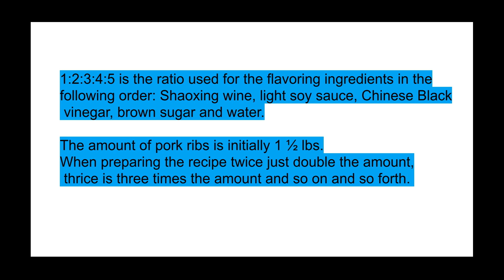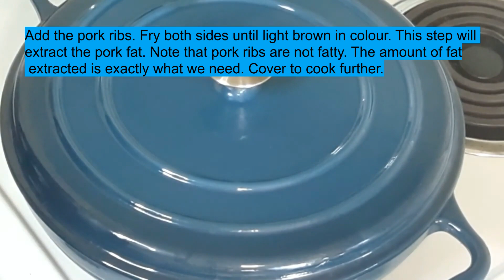TENDER, JUICY, AND SUCCULENT PORK RIBS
Pork ribs are so tasty because the meat between the bones is loaded with connective tissue that can gelatinize and become sweet. Fat is also present and this adds to its great taste. Unlike the beef ribs, pork ribs are easy to tenderize thus cutting the cooking time short.

With the pork ribs’ meat and bones becoming tender and soft, most of us enjoy chewing the bones as well.

Pork ribs is a popular choice cut. We can use it in most dishes except the dishes that require pure meat like menudo, embutido, igado, etc.

The video shows a Chinese dish using only five ingredients for its flavor. These are Shaoxing wine, light soy sauce, Chinese Black vinegar, brown sugar and water.  The only vegetable used is ginger. No garlic and onions. This is surprising so I tried this recipe.

The success of the recipe depends upon following the ratio 1:2:3:4:5 of the ingredients that will be used. In the end you can taste the Shaoxing wine distinctly.

Also, in the manner of preparing/cleaning the pork ribs. You can ask the butcher for your size preference. I asked medium cut. The video will show how to “clean” the pork ribs.

By the way, the list of ingredients is shown below

Please share my channel- @katernofoods to your family and friends.

DELICIOUS PORK RIBS AS EASY AS 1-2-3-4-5
INGREDIENTS
3 lbs pork ribs
2 T cooking oil
4 slices ginger
For the Flavorings:
2 T Shaoxing wine
4 T light soy sauce
6 T Chinese Black vinegar
8 T brown sugar
10 T water
For garnishing:
Chopped green onions or cilantro or both